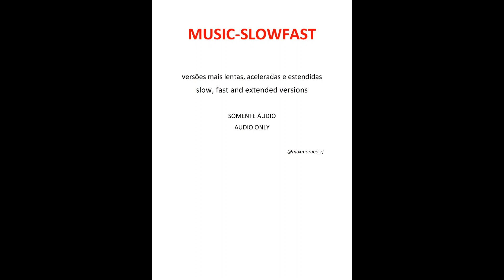RESTLESS HEART - I'll Still Be Loving You (fast version)